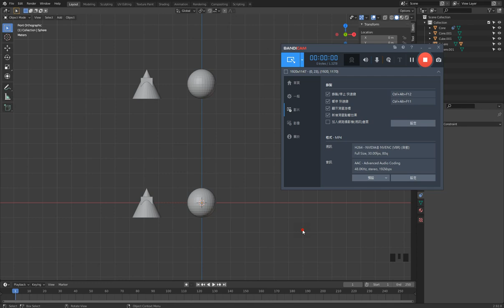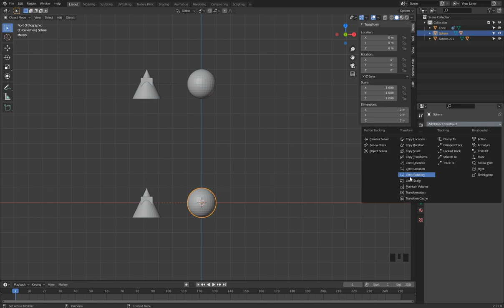Blender快速入門 綁定Rig基礎 02 Constraint約束